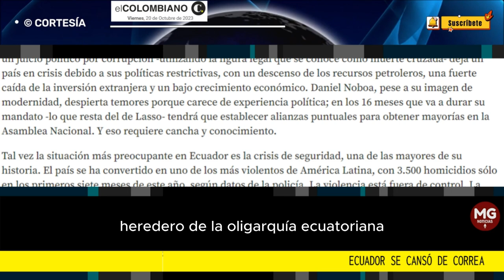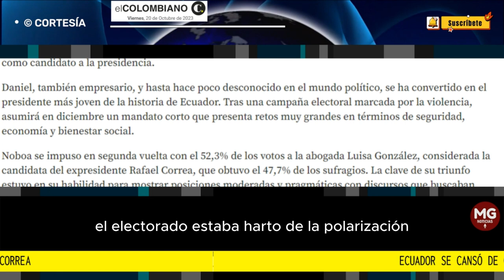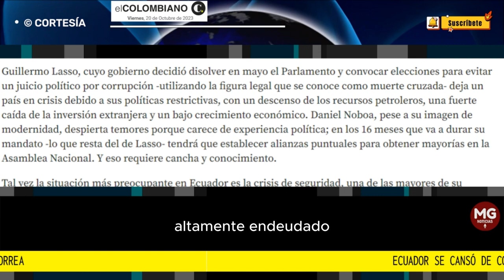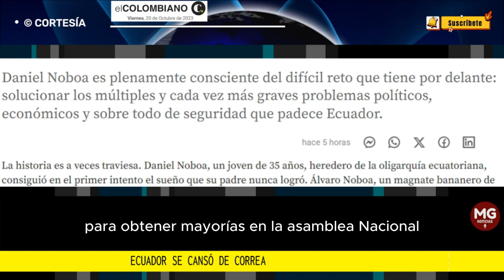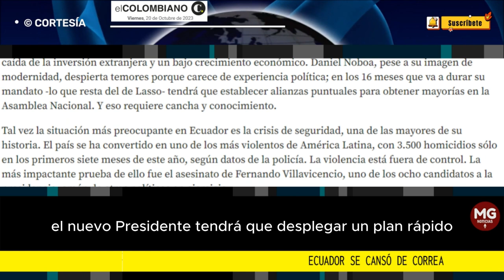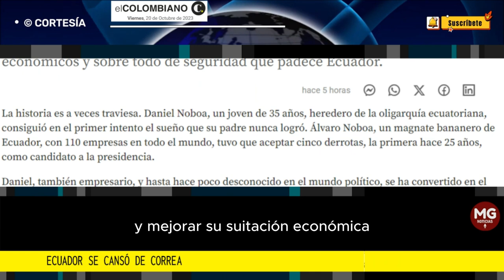ECUADOR SE CANSÓ DE CORREA 📌 Editorial El Colombiano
Daniel Noboa es plenamente consciente del difícil reto que tiene por delante: solucionar los múltiples y cada vez más graves problemas políticos, económicos y sobre todo de seguridad que padece Ecuador.